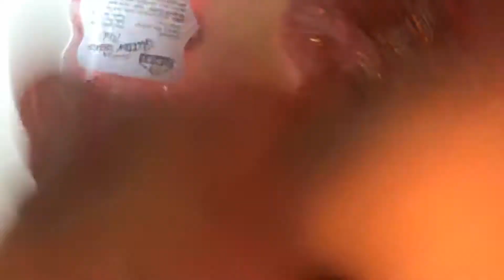Satisfying slime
Ewa l😚